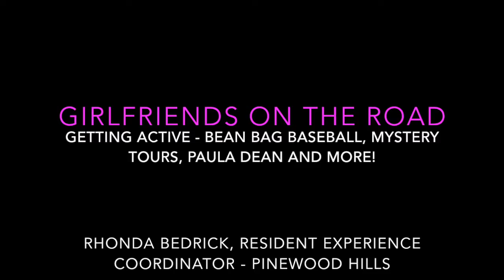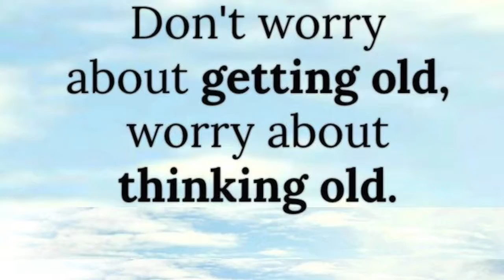Activities Galore! From BeanBag Baseball to Paula Dean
Rhonda is a shining example of a great Activities/Resident Experience Coordinator. She keeps her residents engaged at whatever physical level they may be - independent, walker or even wheelchair bound.